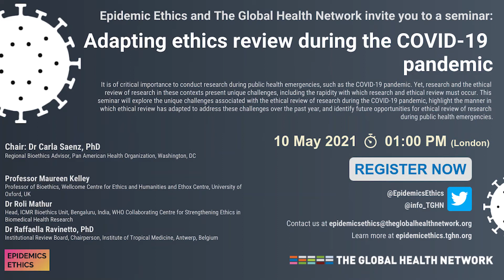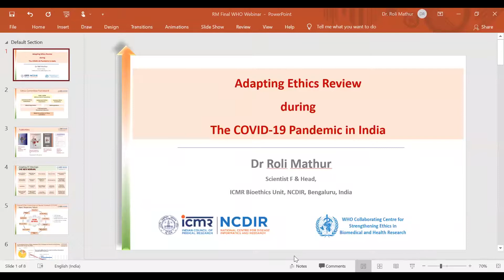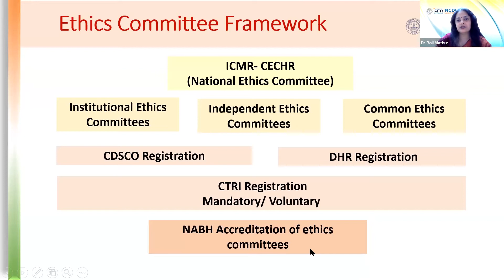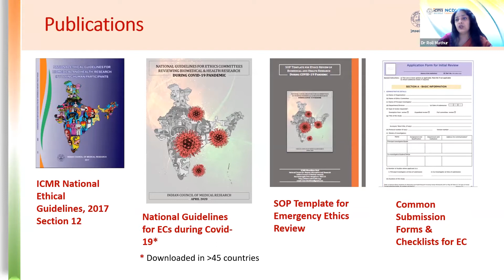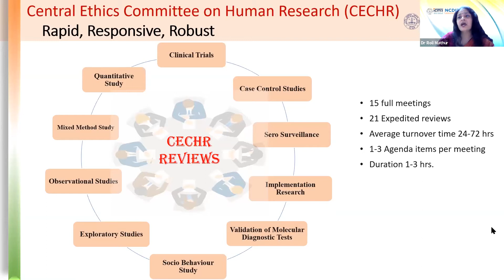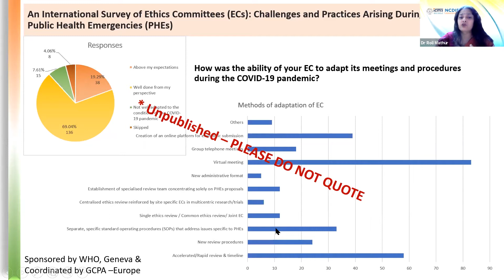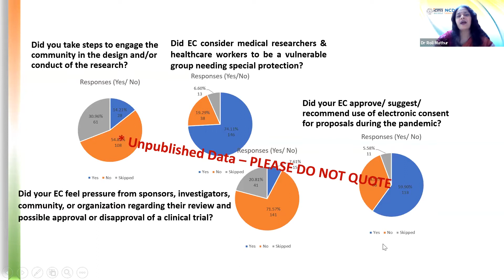Adapting Ethics Review During the COVID-19 Pandemic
It is of critical importance to conduct research during public health emergencies, such as the COVID-19 pandemic. Yet, research and the ethical review of research in these contexts present unique challenges, including the rapidity with which research and ethical review must occur. This seminar will explore the unique challenges associated with the ethical review of research during the COVID-19 pandemic, highlight the manner in which ethical review has adapted to address these challenges over the past year, and identify future opportunities for ethical review of research during public health emergencies.

Chair: Dr Carla Saenz, PhD, Regional Bioethics Advisor, Pan American Health Organization, Washington, DC

Speakers:
Professor Maureen Kelley, Professor of Bioethics, Wellcome Centre for Ethics and Humanities and Ethox Centre, University of Oxford, UK

Dr Roli Mathur, Head, ICMR Bioethics Unit, Bengaluru, India, WHO Collaborating Centre for Strengthening Ethics in Biomedical Health Research

Dr Raffaella Ravinetto, PhD, Institutional Review Board, Chairperson, Institute of Tropical Medicine, Antwerp, Belgium

To find out more about this webinar and the Epidemic Ethics series or view the briefing paper for this discussion go